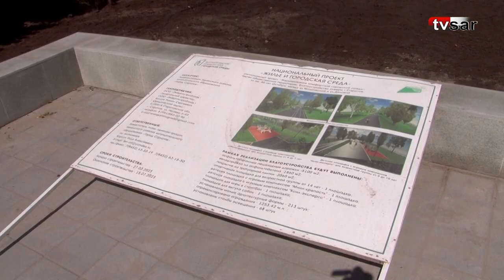Успеют ли рабочие в срок завершить реконструкцию саратовского сквера?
В сквере на проспекте 50 лет Октября завершаются строительные работы. Они начались 27 марта. Предполагалось, что к 15 июля объект сдадут в эксплуатацию.

Реконструкцией сквера занимается ООО «Энергостройград». О том, что подрядчик не уложится к обозначенной в контракте дате, в редакцию сообщили жители микрорайона 2-я Дачная.

«Там еще работать и работать», - отмечали побывавшие в сквере корреспонденты нашего издания.

В мэрии опасения граждан подтвердили. Там объяснили задержки в работе плохими погодными условиями и авариями на коммунальных сетях. По договоренности с районной администрацией, дедлайн перенесли на конец месяца.

Сегодня на место проведения работ снова отправилась съемочная группа «TVSAR» (видеопроект ИА «Взгляд-инфо»).